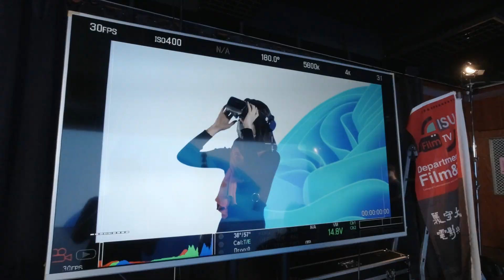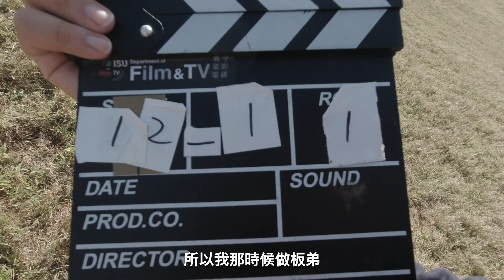ISUVR360-《人間焠鍊》360 MV製作花絮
《人間焠鍊》360MV
出品：義守大學、中華上古神話山海經文化藝術股份有限公司
製作：義守大學電影與電視學系、天影數碼電影製作有限公司

工作人員：
監製：張國甫
ＶＲ技術指導：陳嘉暐
總導演：張國甫
導演：方雅綾
攝影指導：王諭弘
聲音指導：陳嘉暐
美術指導：歐怡君
外語指導：籃國維
製作統籌：李宜嬬
製片：丁 澔、錢渝安、鄭雅文
製作協力：張富茗、洪郁婷、郭奕銓
攝影：黃威達、黃泊維
燈光：李宜紋
收音：鄭雅文、卓燕伶
美術：蔡凱恩
梳化：王暄云
紀錄：柳秀嬑
後期製作：陳嘉暐
調光修圖：張國甫
後期助理：丁澔、錢渝安

主題曲：《焠鍊》
音樂編曲總監：曹登昌
詞曲：邱泓彥
錄音：潘鴻照
演唱：卓燕伶、邱泓彥